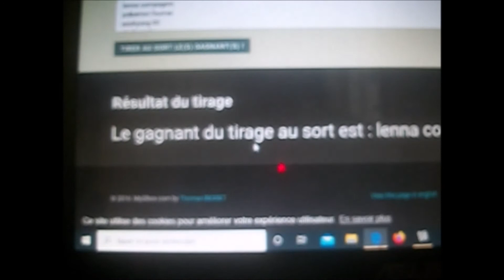TIRAGE AU SORT POP PICHU SPECIALE NOEL JEU #5 SPECIALE NOEL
tirage au sort  special noel pop  pichu
presentation  du lot special noel  #5

mon adresse pour le concept fait main :
Gouraud Yvonnick
31 rue Dubrana
appt444
33320 Eysines
Artiste : __url_artiste